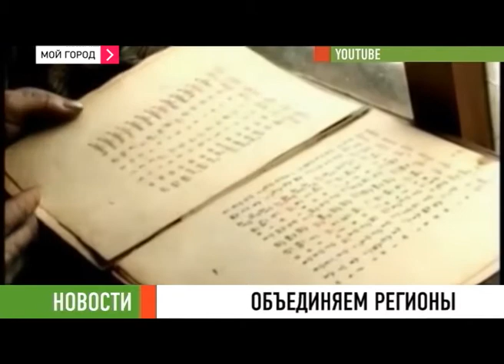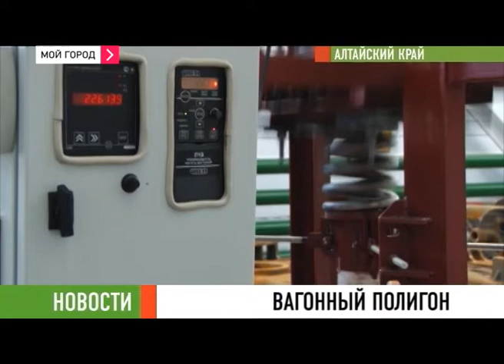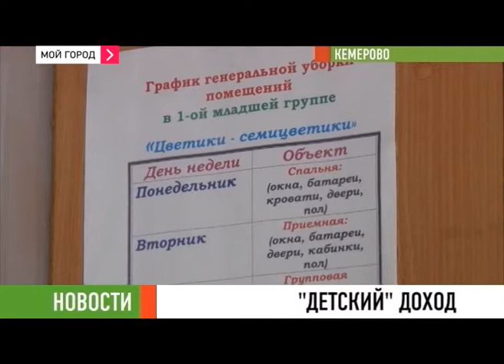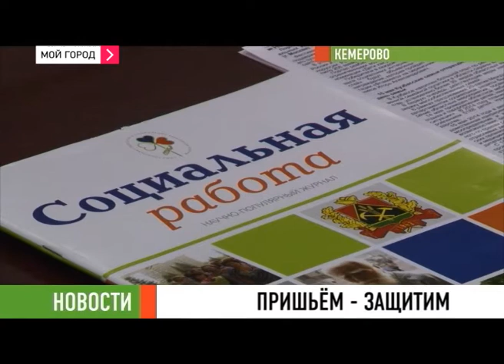Новости 04 06 2014 ч 1